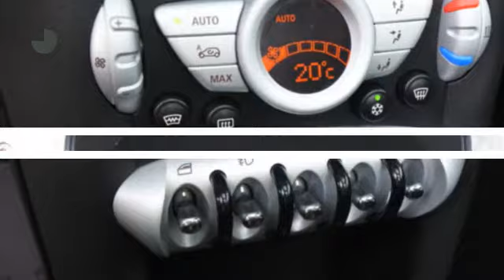MINI 1.6 COOPER CHILI Automaat/ Schuifdak/ Lm/ Airco .